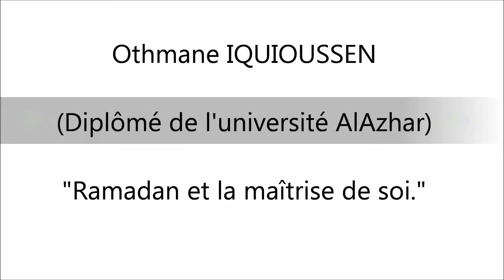Perversion et appauvrissement de l'amour - Othmane IQUIOUSSEN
Episode 10 de la série de vidéos de notre imam Othmane IQUIOUSSEN. " Ramadan et la maîtrise de soi."

Thème : Perversion et appauvrissement de l'amour.

ACMR Mosquée de Raismes.